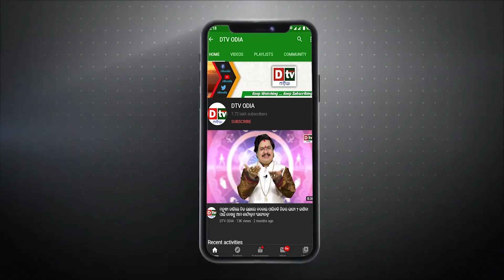କରନ୍ତୁ ଅନ୍ୟ ମାନଙ୍କୁ ସାହାର୍ଯ୍ୟ ଓ ସହଯୋଗ EP-15 | Odia Ajira Anuchinta